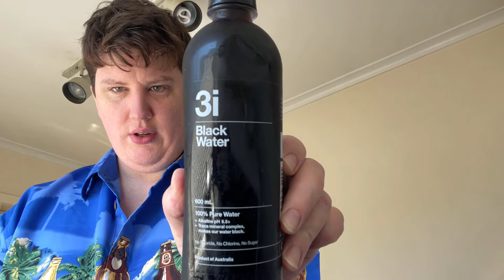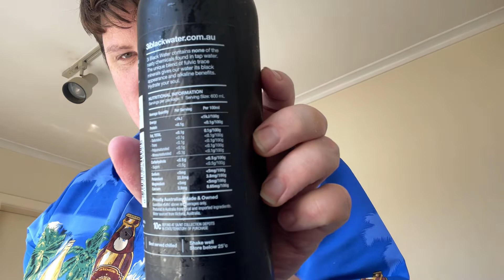Fat bastard reviews: 3i black water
You ‘member the black water fad of the mid 2010’s?? no? lucky you… Well, we finally have an aussie version!